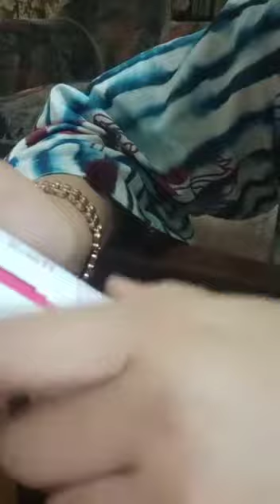Dr. Rashel Skin Whitening Fade Series Honest Review 2021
Hello Guys In this video you watch an Review about Dr. Rashel Skin Whitening Fade Series.
Hope you like this review.